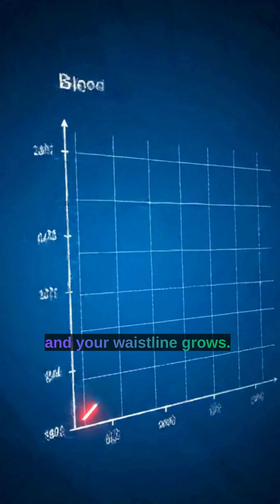What Really Causes Insulin Resistance?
Is your blood sugar creeping up, even if you don't eat much sugar? 🤔 Learn why this happens and understand the signs of diabetes. Prioritize a healthy lifestyle to combat insulin resistance and manage blood glucose, especially if you're experiencing high sugar levels; understanding glucose is key.
Insulin resistance silently affects over a billion adults worldwide, raising your risk for fatty liver, high blood pressure, and type 2 diabetes years before diagnosis.

In this episode, we break down the real first stage of diabetes — and how you can spot it early.

📚 Fact sources:
• Khan RM et al., Diabetology & Metabolic Syndrome (2024)
• Dutta et al., Nutrients (2024)
• Marlatt & Rosenbaum, Nature Reviews Endocrinology (2023)

Always consult your doctor or qualified healthcare provider before making any changes to your diet, medication, or lifestyle.

While we strive to ensure the accuracy of the information shared, medical knowledge evolves, and individual conditions vary.
Never disregard professional advice or delay seeking it because of something you have seen or heard here.